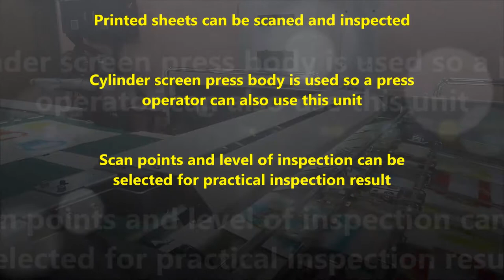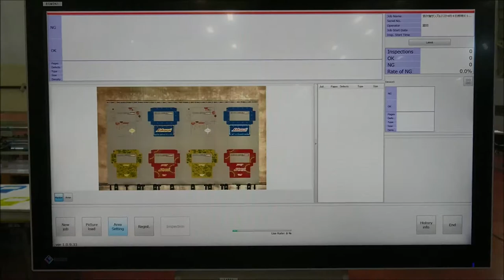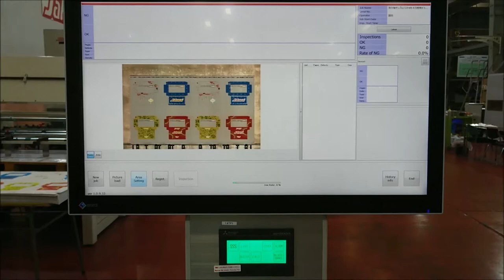Sakurai Automatic Printed Sheet Inspection System , MS-102INS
Renovation of Sakurai Inspection System for fasten processing speed up to 4,500 sheets/hour, and high pile specifications. By using a main body of MS series, register device and vacuum cylinder, high accuracy sheet feeding is realized.

Sakurai Graphic Systems is a printing press manufacturer produces and sells screen printing press, offset printing press, and related equipment. Since its establishment in 1946, we have endeavored to manufacture printing presses and provided detailed services, with a global market share approximately 80% for cylinder screen printing machines and an overseas agency network in more than 50 countries, which is used by many customers. We strive to develop printing presses that pursue the latest technology, and recently, we have released roll-to-roll printing press MSDR series which support thin-film printing of film materials that can be used for electronic parts, foil stamping machine LQM EVOLUTION which is able to create a high-class feel with foil on packages. These videos can be watched on this channel.